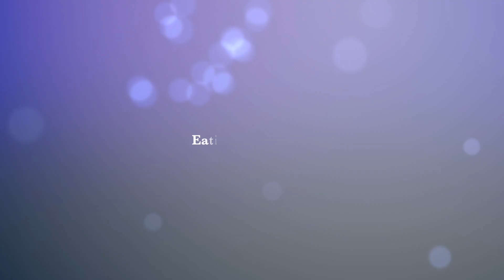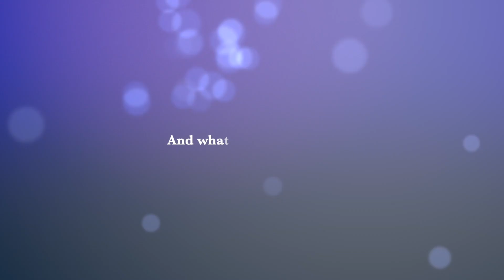Boonrockers 2023 Quartzsite AZ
When a small group of friends meet in the desert there is lots of fun to be had!. here is a little peek into our meet up and camp life! Enjoy